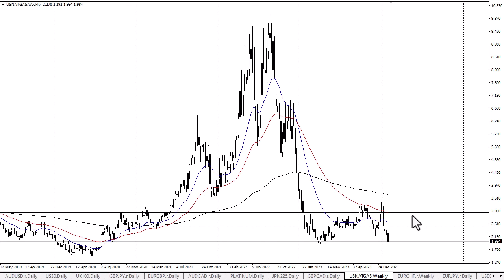Natural Gas Weekly Technical Analysis February 12, 2024 by Chris Lewis for FX Empire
Natural gas markets have fallen again this week, as we are now dancing around the crucial $2.00 level, an area that should continue to be important. In fact, I think it will end up being a major inflection point given enough time.